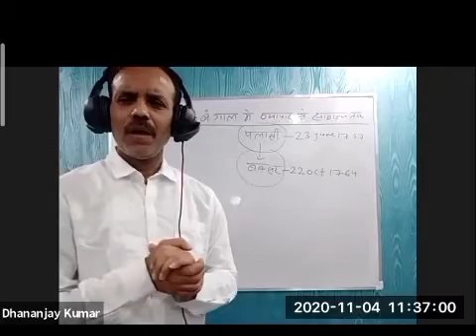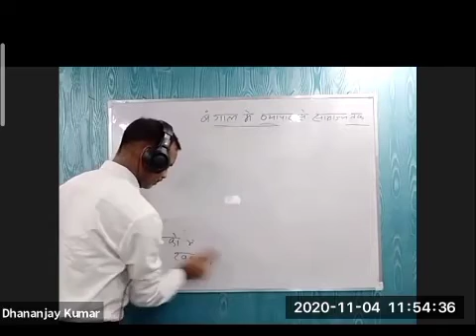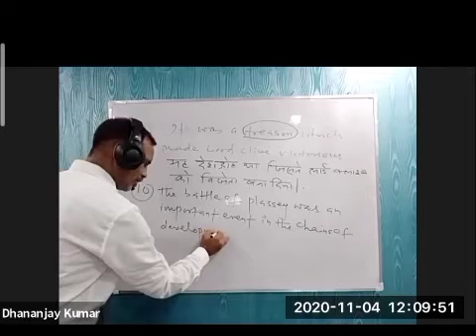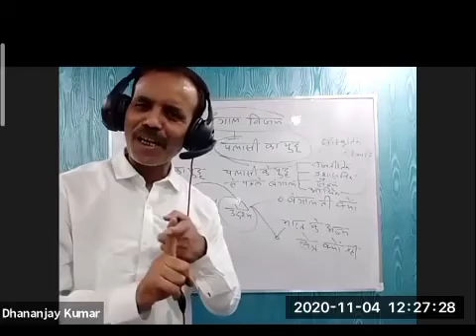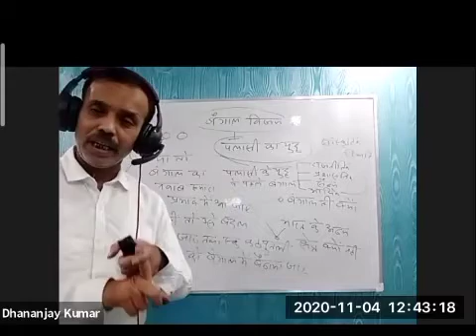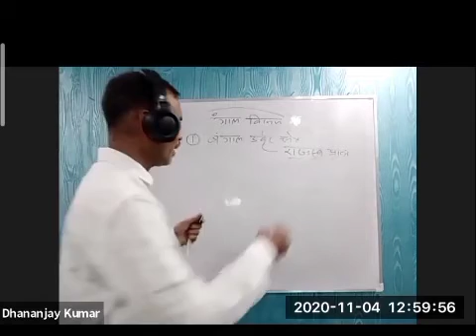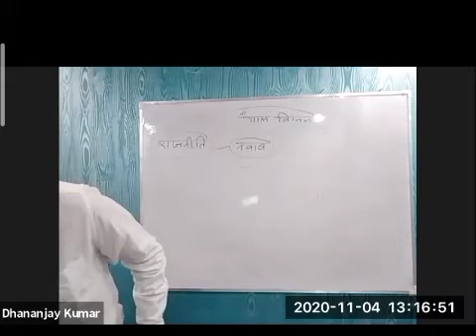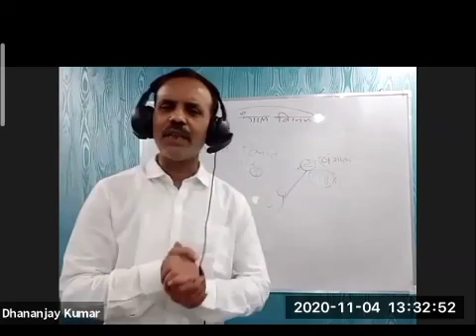L 18 history optional